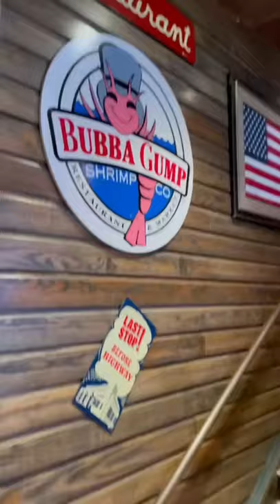Bubba Gump Restaurant Review